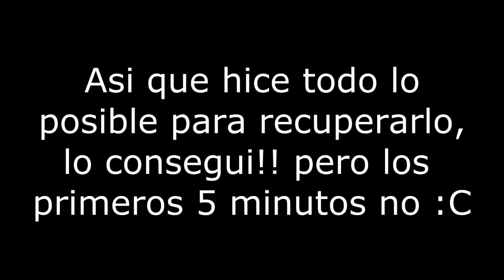El Capitulo Fail - Cap 5 - Pixelmon Solitario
★ Like, Fav & Subs ★ Ayudan muchísimo!

Faithful32 pack

ReiMinimap: El mapa
Pixelmon: Para que hayan pokemons en minecraft
SEUS: Lo que hace ver con esas texturas el minecraft
Optifine: Mejora el rendimiento
Damage Indicators: En este capitulo no se ve